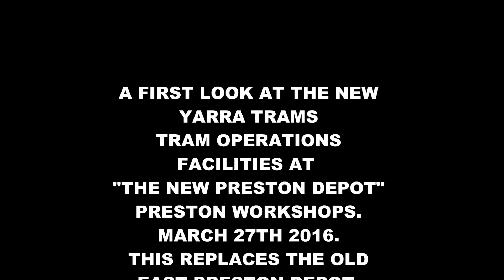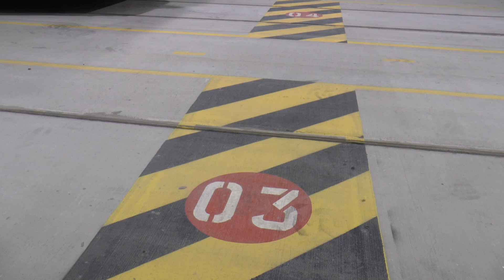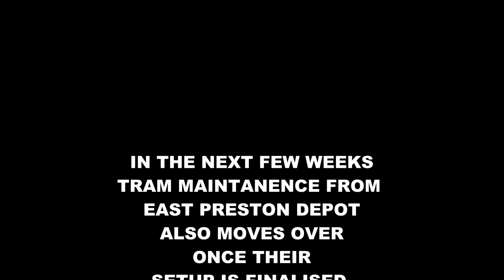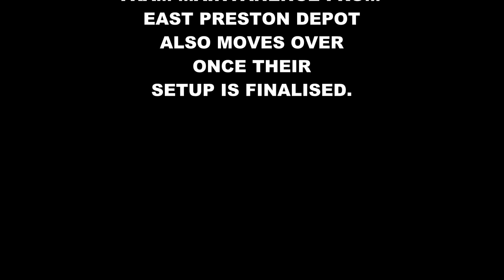The New Preston Depot Facilities March 2016.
English - A first look at the fantastic new Yarra Trams tram operations facilities at the The New Preston Depot at the Preston Workshops site. The former East Preston Depot officially closed to tram operations in the early houra of the 27th of March 2016 and this presentation gives a comparison showing the new facilities and the former at East Preston.